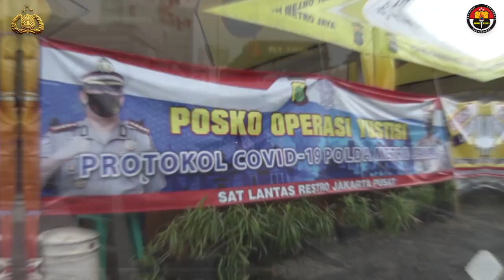WAKAPOLRI SIDAK LANGSUNG OPERASI YUSTISI DI IBU KOTA